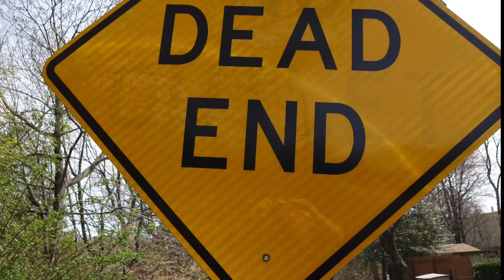のめりこんでいく New York Version／林 邦洋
第５弾は初の海外ロケ敢行！（New York の道路は凸凹で最悪！）
「のめりこんでいく」は全部で４ Version ある。
これは松林正志アレンジ・プロデュース作品。
時を経ても全く色あせない斬新なサウンド、爆音で楽しんで下さい。
Clay Art by 皆川リョウイチ
Photo by M.Y.